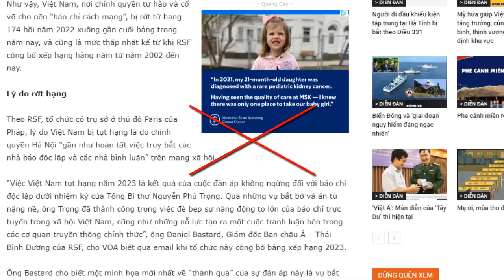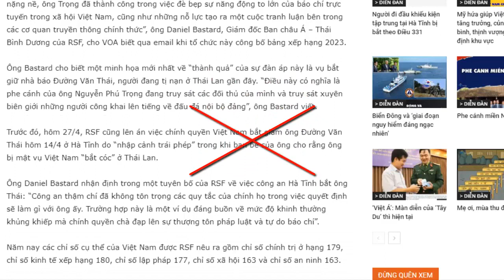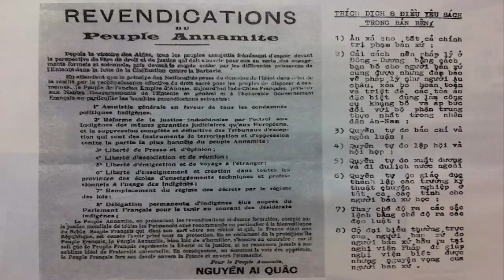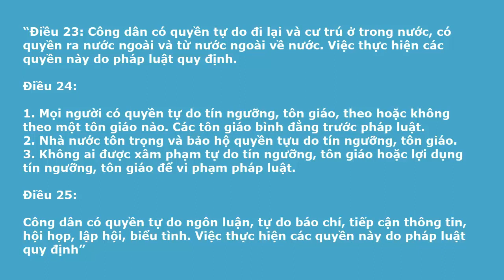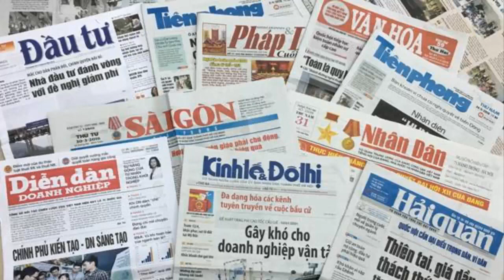Không đâu tự do báo chí như ở Việt Nam thưa các tổ chức thích xía mũi vào chuyện nội bộ nước người